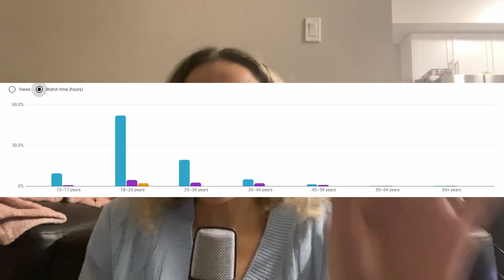opening up about my mental health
i feel anxious posting this but at the same time i do feel like a weight has been lifted off my shoulders.